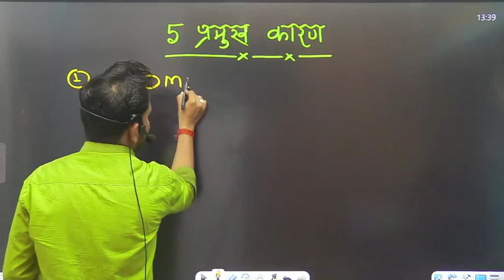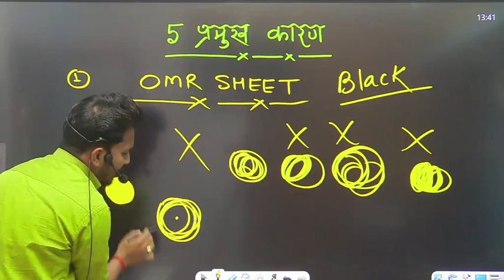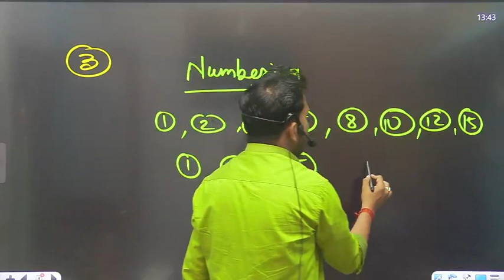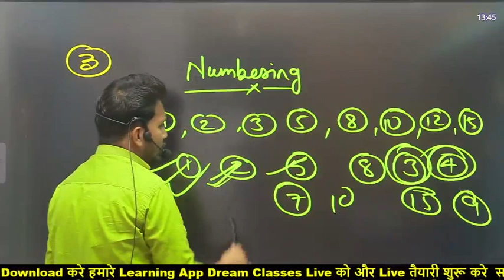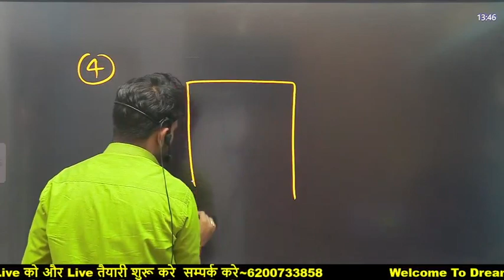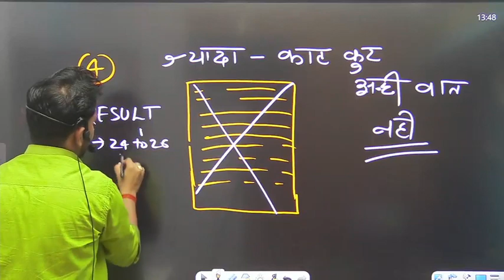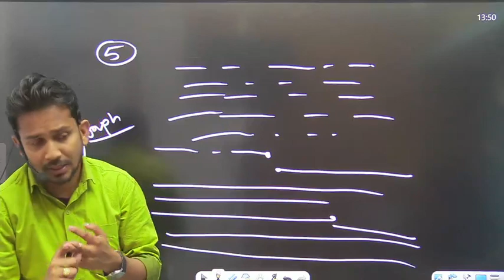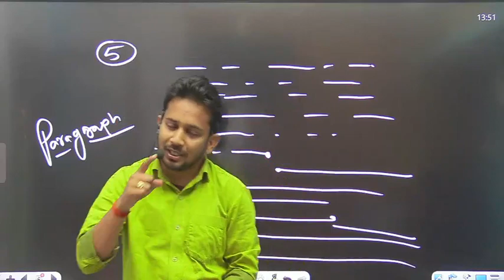BSEB रिजल्ट तय🌳बड़ी खबर~इन 5 कारणों से इसबार कटेगा आपका अंक ! जान लो रिजल्ट का आखिरी Date क्या होगा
🌲🌳DREAM CLASSES OFFICIAL LEARNING APP

बिहार _बोर्ड_रिजल्ट_कैसा_होगा